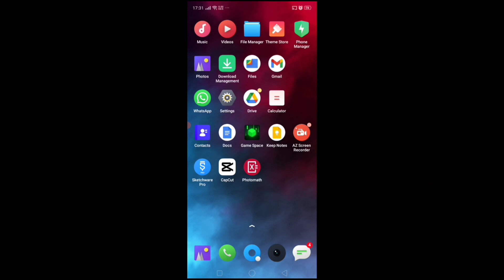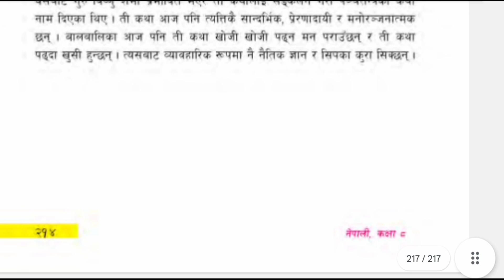class 8 nepali book new syllabus 2080 "Download Class 8 New Nepali Book PDF 2080 for Free Guide" ble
Class 8 New Nepali book PDF Link 🔗

                     ∆ Videos Queries ∆
Nepali Class 8 Chapter 1
Sahidharuko Samjhana Class 8
Class 8 Nepali textbook solutions
Class 8 Nepali chapter 1 notes
Nepali Class 8 Sahidharuko Samjhana
Ble 2080 Class 9 Nepali Chapter 1
Class 9 Nepali textbook solutions
Class 9 Nepali Sahidharuko Samjhana
Nepali Class 8 Solutions
BLE 2080
Class 9 Nepali
पाठ १ सहिदहरूको सम्झनामा
Nepali Literature
Grade 8 Nepali
नेपाली कक्षा ८
ble २०८०
ble२०८० कक्षा ८
पाठ १ सहिदहरूको सम्झनामा कक्षा ८
नेपाली साहित्य
सम्झना निबन्ध
सहिदहरूको सम्झना
Nepali Essay
सम्झना निबन्ध कक्षा ८
नेपाली पाठ्यपुस्तक कक्षा ८
सहिदहरूको जीवनी
Nepali Literature Class 8
सम्झना निबन्ध पाठ्यपुस्तक कक्षा ८
सहिदहरूको जीवनी कक्षा ८
नेपाली कक्षा ९ पाठ १ सम्झनामा
सहिदहरूको जीवनी नेपाली
सम्झना निबन्ध कक्षा ९
नेपाली साहित्य कक्षा ८
सहिदहरूको सम्झना पाठ्यपुस्तक
Class 8 Nepali Chapter 1
Nepali Essay Class 8
सम्झना निबन्ध ble २०८०
सहिदहरूको सम्झना कक्षा ८
class 8 nepali book new syllabus 2080 "Download Class 8 New Nepali Book PDF 2080 for Free Guide"
ble
Class 8 Nepali Book 2080
New Syllabus Class 8 Nepali Book
Class 8 Nepali Book PDF 2080

Is to entertain people and I usually focus on technology about what the people are doing not the individual themselves, please don't go spreading hate it's all for knowledge.